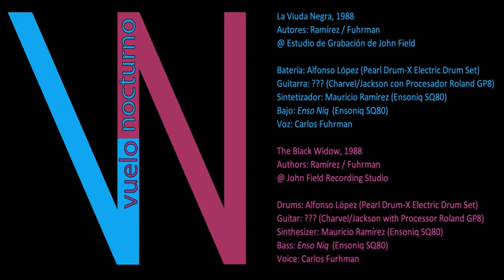La Viuda Negra (1988)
Alrededor de 1988 y 1989 tuve un grupo musical llamado Vuelo Nocturno.  Este es uno de los temas, recuperado de un cassette Nakamichi (Ferricobalt SX).
Around 1988 and 1989 I had a musical group called Vuelo Nocturno (Night Flight).  This is one of the songs, recovered from a Nakamichi cassette (Ferricobalt SX).